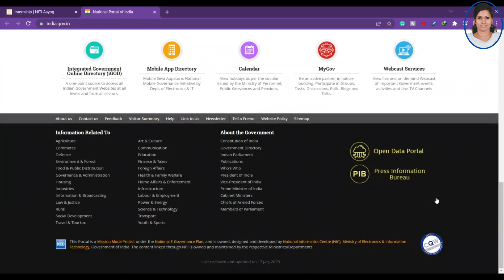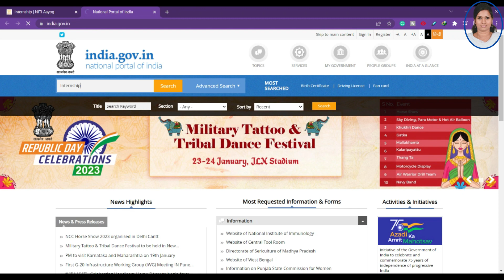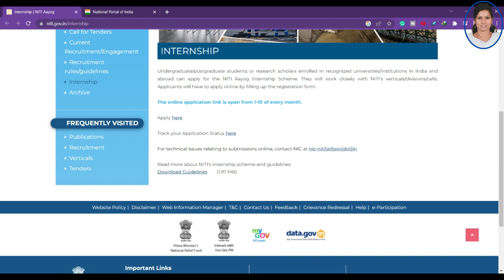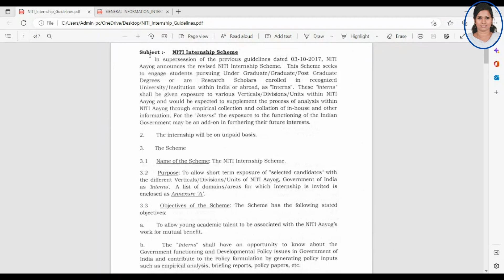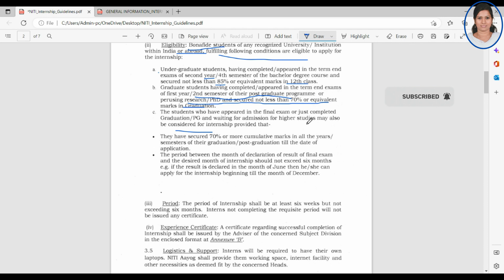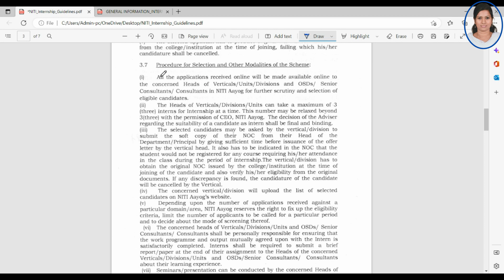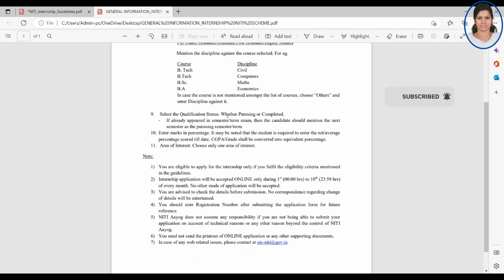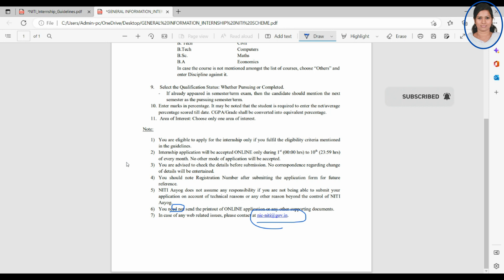internship for college students by government | research scholars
Hi Viewers,

This channel is dedicated to research aspirants and all who wish to learn technologies with easy examples and exercises. You can leave your expected topics which you wish to know in the comment.

Happy learning